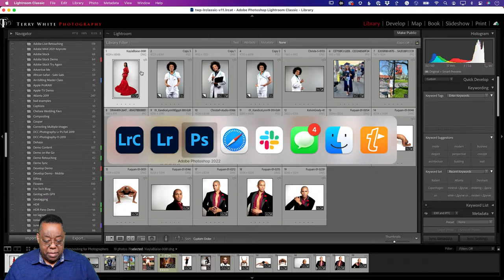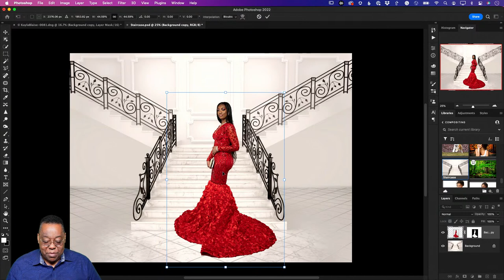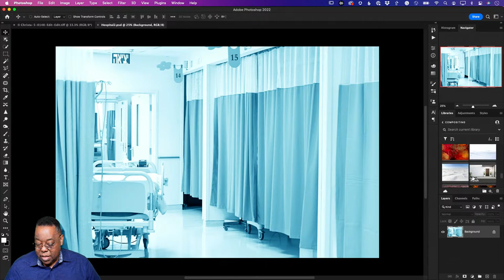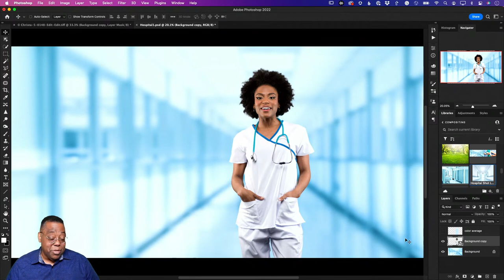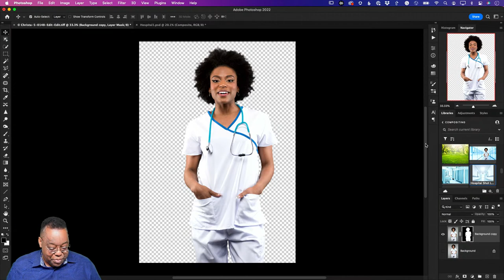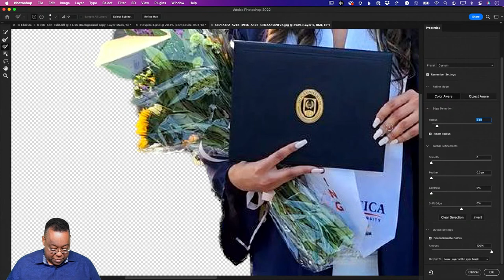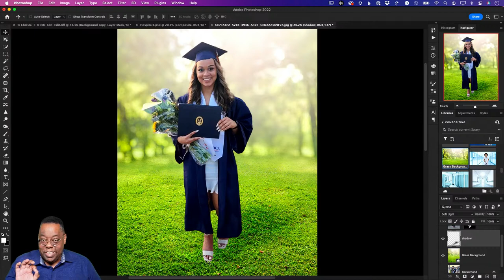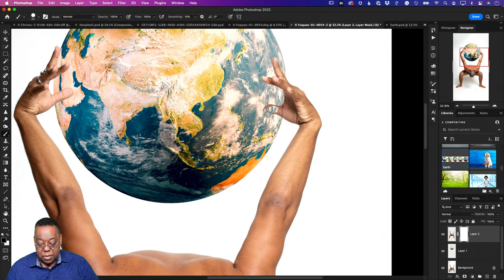Photography Masterclass | Photo Compositing for Photographers | Adobe Creative Cloud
Welcome to Terry White's Photography Masterclass - In today's class, Terry will show various techniques for doing composites in Photoshop

00:00 Start
00:21 Introduction
03:30 Today’s topic
06:00 Overview of image examples
09:25 Opening a file in Photoshop from Lightroom
10:02 Select Subject and masking
12:00 Selecting a background
14:22 Adding the images together
20:50 Adobe Stock
25:00 Masking and Smart Objects
26:25 Color blend mode
30:18 Harmonization neural filter
36:07 Selecting and masking
46:42 Creating shadow
51:07 Matching the color
54:42 Content aware
56:25 Masking with the brush